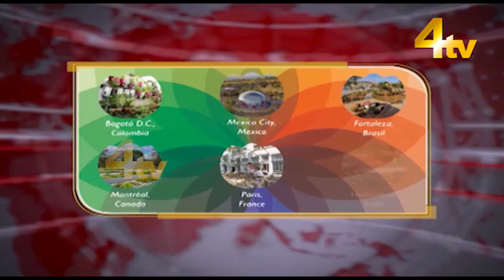Top Headlines | Evening News | newsupdate | 15 October 2022 | 4tv News